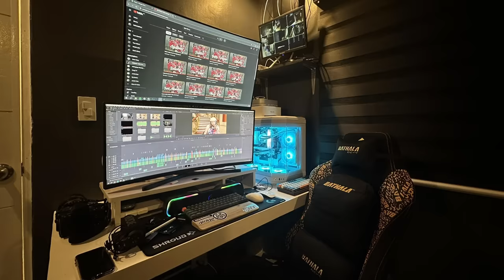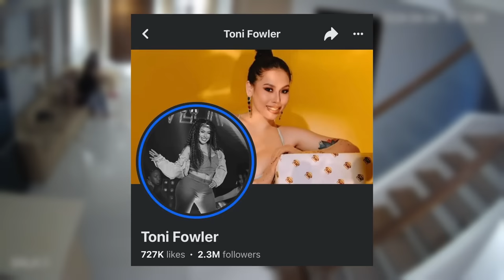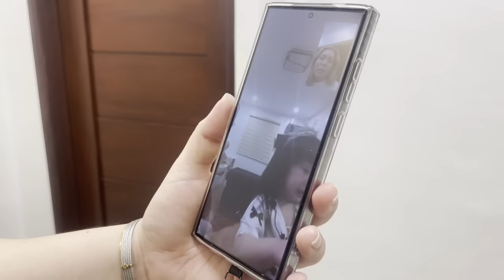ToRo Family S2 EP15 'Patience'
mommytonifowlerofficial

tonifowlerpo